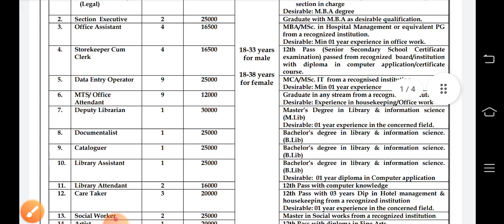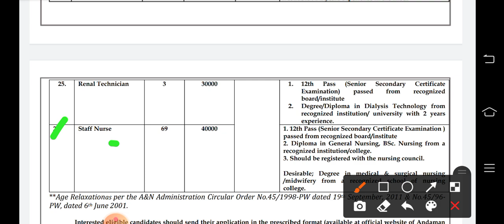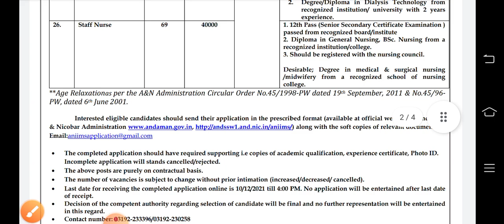staff nurse vacancy 2021 | latest staff nurse vacancy | nursing vacancy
railwaystaffnursevacancy 2021,
new nursingvacancy2021,
Staff Nurse,
Nursing Officer,
Nursing Live classes,
upsscstaffnurseFreeTest,
onlineNursing /classes,
nursing course,
upsscstaffnurse modal paper,
UpChoGeneralknowledgequestion।